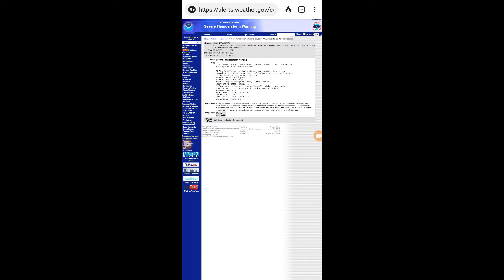rain storm moves in fast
severe thunderstorms heavy rain move in fast